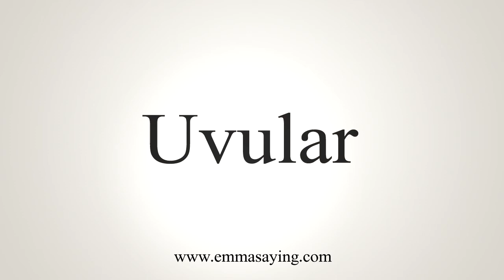How To Say Uvular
Learn how to say Uvular with EmmaSaying free pronunciation tutorials.